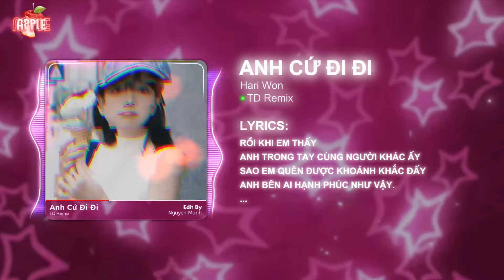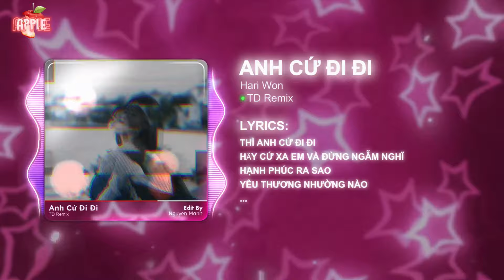Anh Cứ Đi Đi ft. Xa Anh Chậm Thôi - Hari Won | TD Remix | HOT TIKTOK 2023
♬ MUSIC : Anh Cứ Đi Đi ft. Xa Anh Chậm Thôi -  TD Remix

♬ Lyrics :

Upadating...

Project Manager : Nguyen Manh